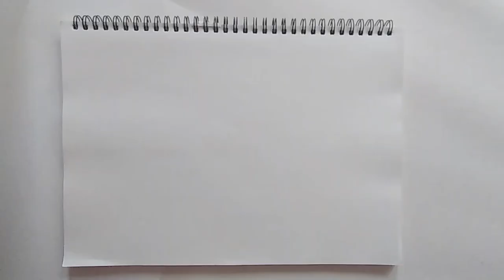Motivational poem | 3D sketch of Lock and Key | Sketch and poem on lock and key | Lock and Key #5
This video has a motivational poem and 3D sketch of lock and key. In this video we can see what lock and key teaches us.
Watch this poem till the end.